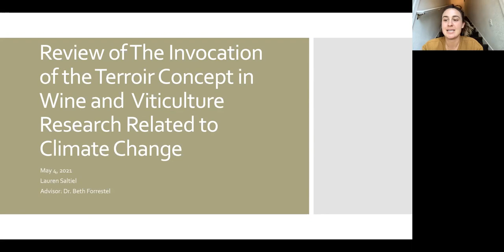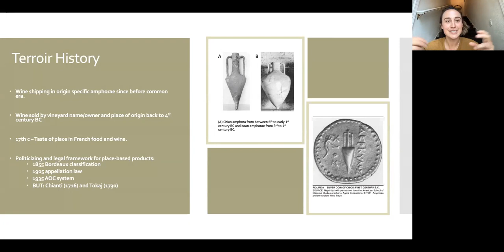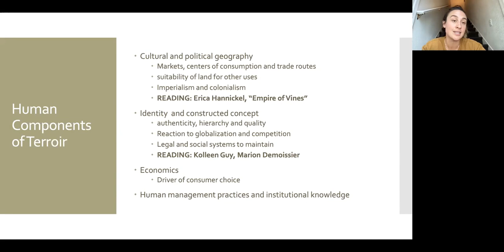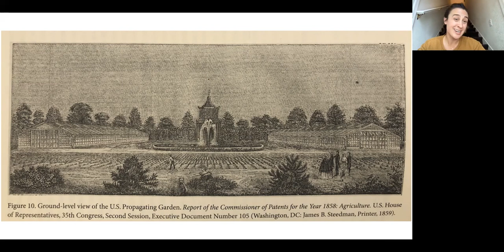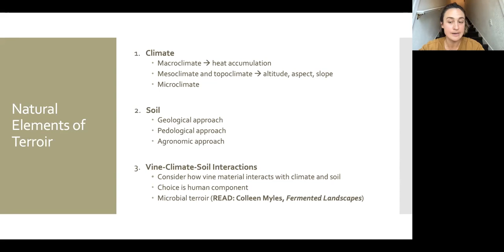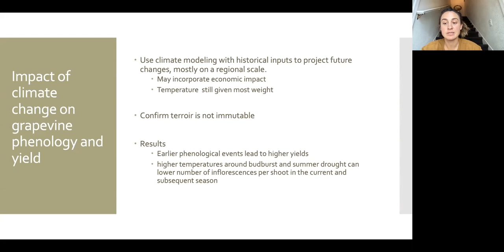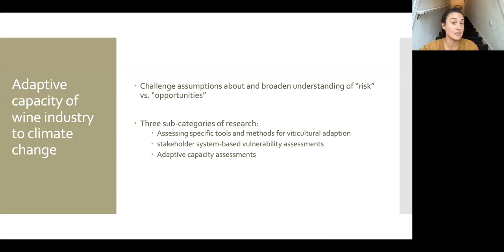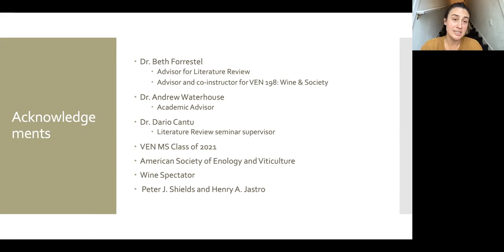VEN290 Spring 2021: Review of the invocation of the terroir concept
Exit seminar by Lauren Saltiel, MS candidate in Viticulture and Enology